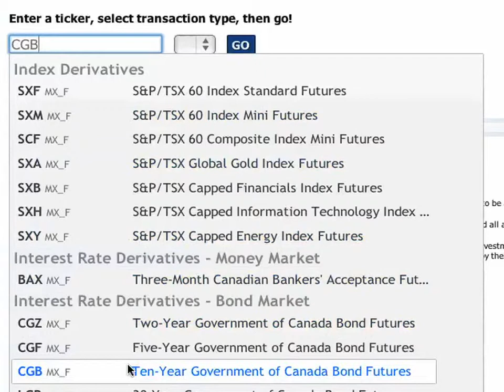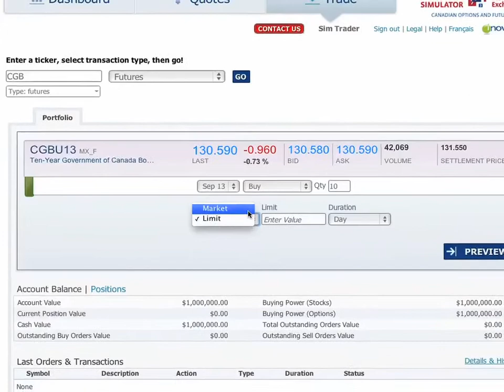Futures: Trading an Outright Position